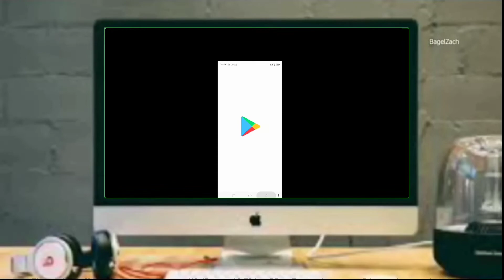STUMBLE GUYS EXE ! BALAPAN MENUJU DUNIA ISEKAI DAN BERTEMU WAIFU IDAMAN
EDITING : KINEMASTER DAN PIXELAPP

⚠️semua isi konten video hanya sebatas hiburan dan tidak ada unsur untuk menjelekkan dan menghina pihak manapun⚠️

request komen aja ya...